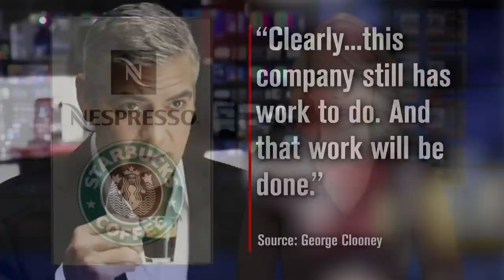Nespresso Uses Child Laborers to Pick Beans: Documentary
George Clooney's Nespresso commercials deliver a message of elegance and luxury. But now the coffee maker and Clooney are under fire because of a new documentary series.
It alleges that to make Nespresso, young children in Guatemala are forced to work grueling, long hours to pick coffee beans for as little as $5 a day. Clooney, who reportedly earns almost $40 million as Nespresso’s brand ambassador, says he is "surprised and saddened" by the claims. The documentary will air Monday in the U.K.